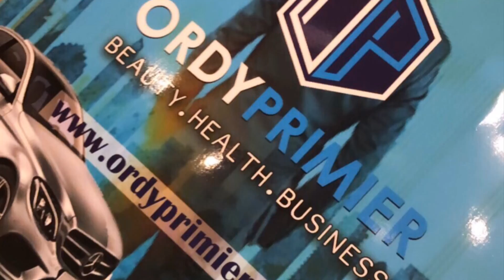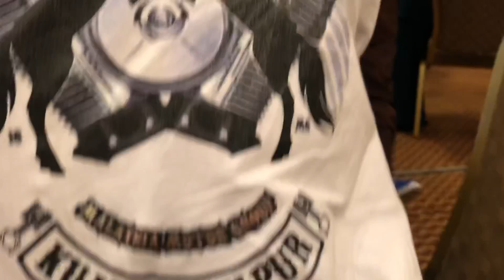Bikers Ramadhan 2019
Terima Kasih ORDY PRIMIER Kerana Menjemput kami semua ke Majlis Berbuka puasa Bersama Anak2 yatim Dan juga Anak2 Tahfiz. Semoga kita semua di berkati di bulan yg mulai ini. Terbaikk!! 👏🏻👏🏻🏍🏍💙💜🧡